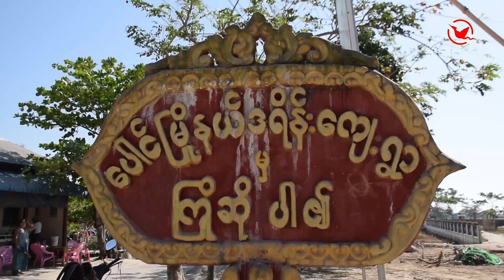Water problem in paung tonwship mon state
မြန္ျပည္နယ္၊ ေပါင္ျမိဳ႕နယ္က ေက်း႐ြာ ၁၃ ႐ြာခန္႕ ေသာက္ေရအခက္အခဲျဖစ္ေပၚေန